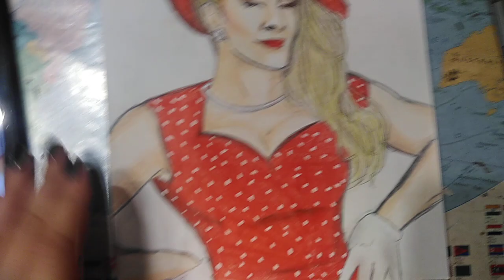50 Abonnenten Special Teil 2 Drawing Lacey Evans